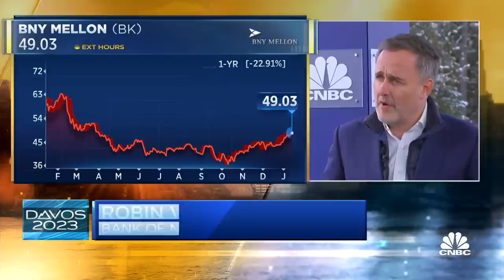BNY Mellon CEO: We've seen peak U.S. equity selling at the moment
BNY Mellon CEO Robin Vince joins 'Squawk Box' to discuss why the firm decided to cut jobs this year, where the company found room to reduce expenses and more.